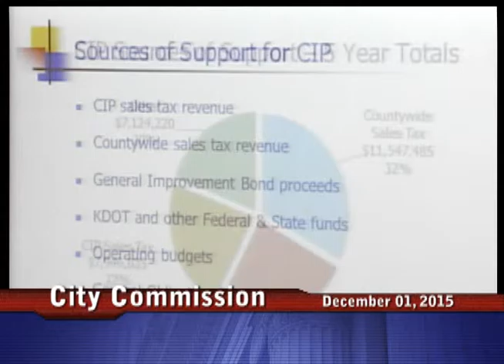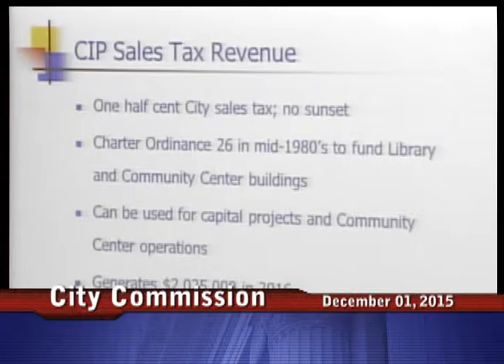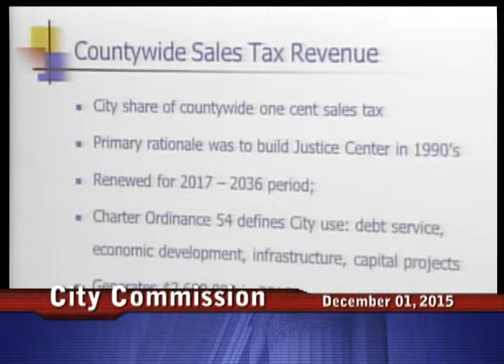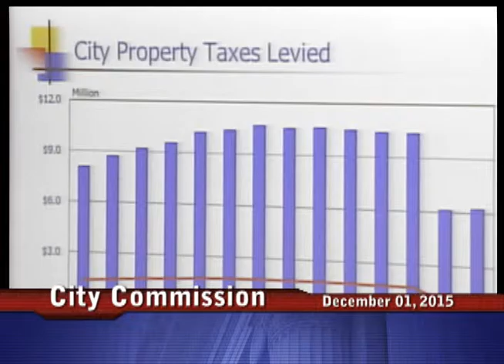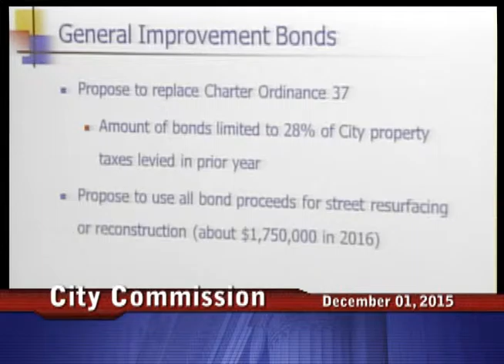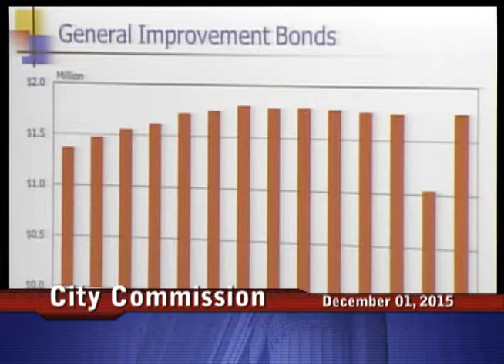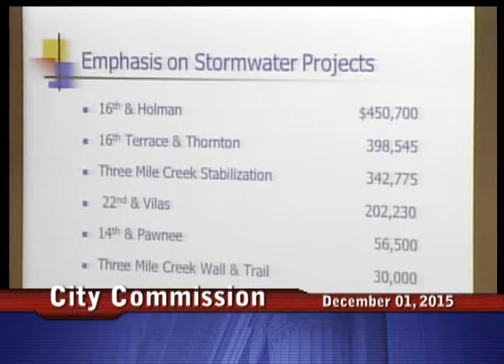Leavenworth City Commission meeting for Dec. 1, 2015